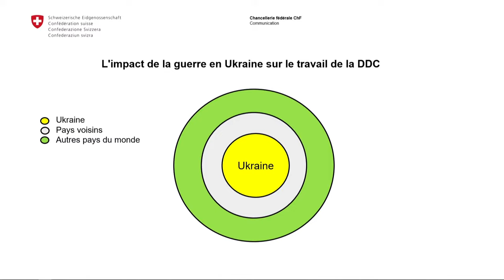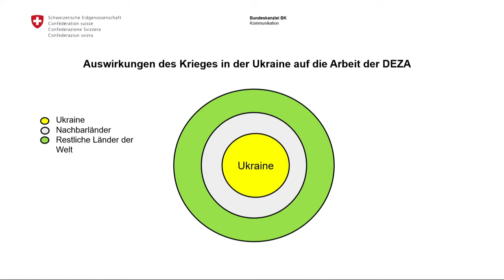02.06.2022 - Point de Presse Ukraine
• Botschafterin Patricia Danzi, Direktorin der Direktion für Entwicklung und Zusammenarbeit DEZA
• Botschafter Dominique Paravicini, Leiter Wirtschaftliche Zusammenarbeit und Entwicklung, Staatssekretariat für Wirtschaft SECO

Moderation: Ursula Eggenberger, Informationschefin, Bundeskanzlei BK